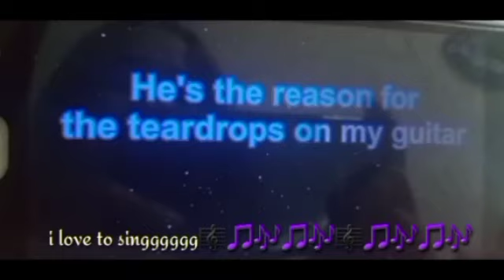OPM Mash up Love Songs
Enjoy this OPM love songs for less than an hour.